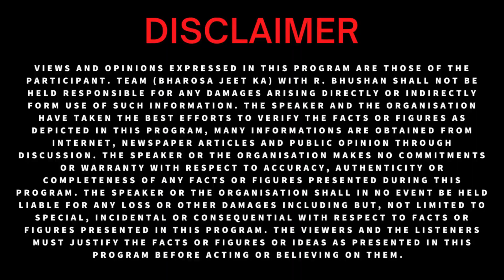You Bring New Business | भरोसा जीत का | BestMotivator RBhushanVirat (Motivational Video) Watch